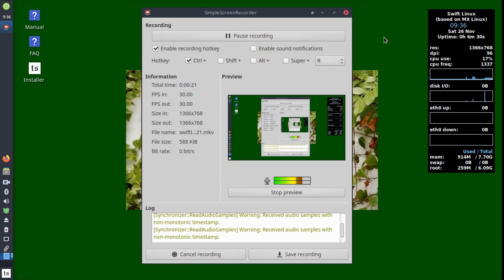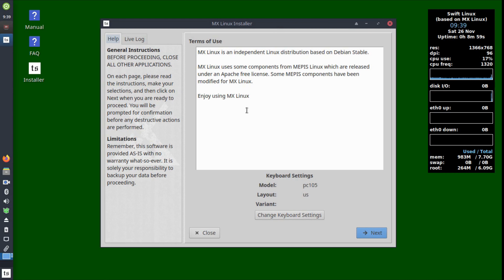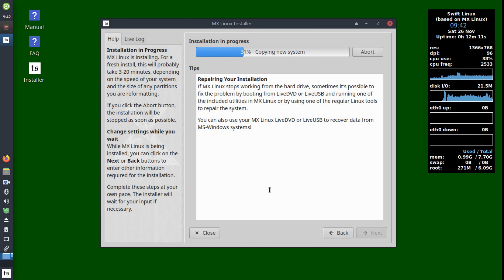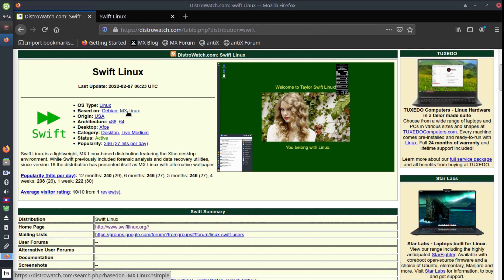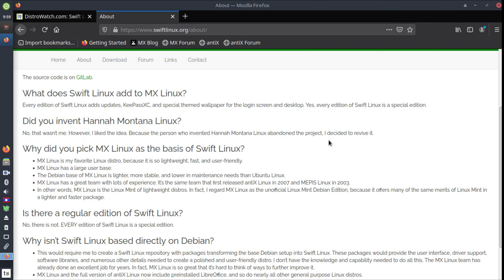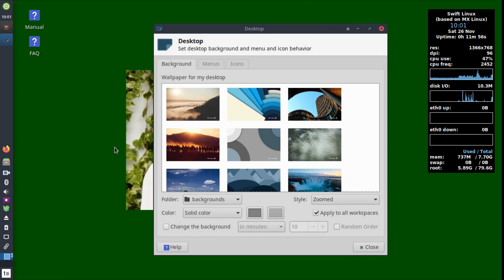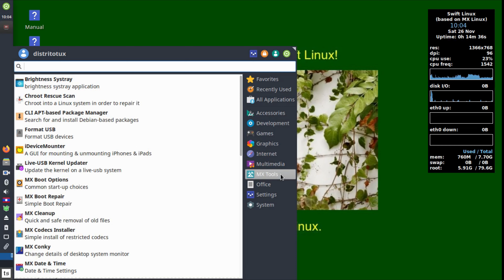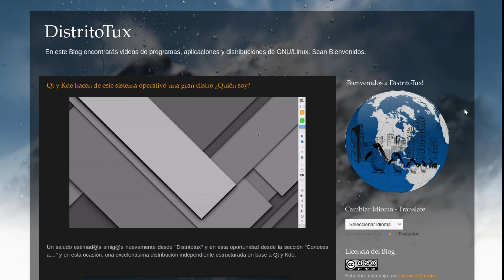Swift Linux, ¿Sabías que Taylor Swift tiene una distro Linux?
Un saludo estimad@s amig@s nuevamente desde "Distritotux" y en esta oportunidad revisando la distribución "Swift Linux", distro basada en MX Linux y que se focaliza en .aún no lo se.